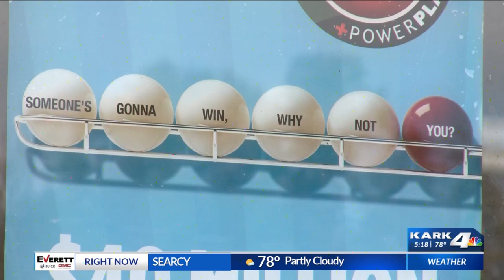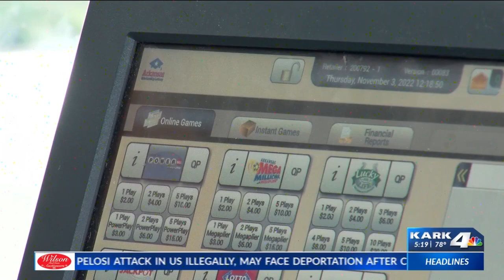Small Arkansas town of Wooster buzzing with Powerball excitement after someone gets $2M ticket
In a nearly record-breaking Powerball drawing Wednesday night, a lucky ticket buyer got a big win in Arkansas.